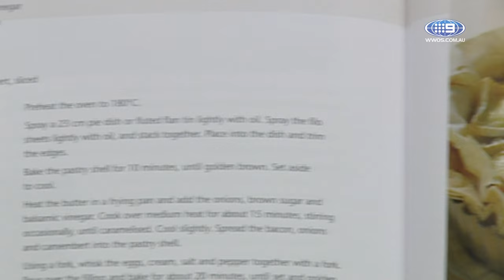Matthew Hayden's backyard cricket trauma: From the Vault, 2007 | Wide World of Sports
Matthew Hayden relives the threats that faced him and his family in their games of backyard cricket.